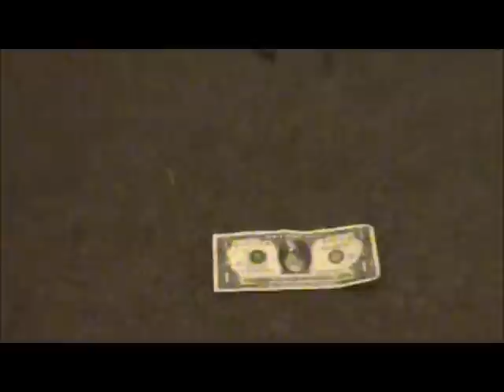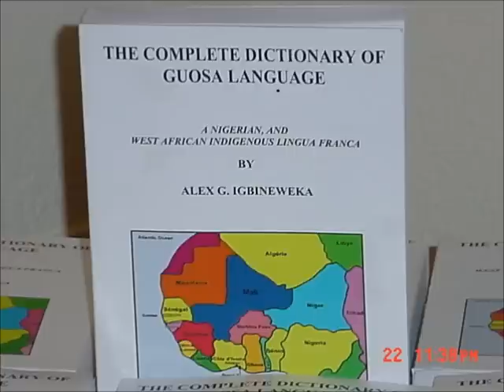NIGERIAN INDEPENDENCE DAY ANNIVERSARY, OCTOBER 1, 2011 BY VICKY AWUZIE ENTERTAINMENT.wmv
SWAHILI FOR THE EAST...GUOSA FOR THE WEST:

Lack of a common indigenous African nations and the West African Regional Countries of Africa or the ECOWAS did not only destabilize and destroy the socio-political and industrial strategies of the countries; it raised data or questions which borders on the basis for cohesion, comprehension, industrial and technological revolution and the unity in such diversity because language plays a unifying role in the beginning, development, beliefs, and customs of any group of people.

The need for an indigenous evolved lingua franca for Nigeria and the Economic Communities of the West African States (ECOWAS) cannot be over emphasized. Experts have pointed out that most people think in the language of their motherland, and that when they speak other languages of no identical parameters to their ethnicity they engaged in transliteration and endless hurdles before the main issues at hand.

Language is a means by which words or expressions find meaning and is put into use. Basically, it is used as a means of giving out information, thoughts, skills, and ideas, reasoning and ensures receipt of it from varied sources without. Above all, language is knowledge, and knowledge is POWER to the people, from the people and by the people.

Help sponsor or donate for the Guosa Language Train-the-Trainers school project, and lay something in store for posterity.

© COPY RIGHTS PROTECTED AND PROHIBITED WITHOUT WRITTEN PERMISSION FROM THE GUOSA EDUCATIONAL, SCIENTIFIC & CULTURAL INSTITUTE, INC